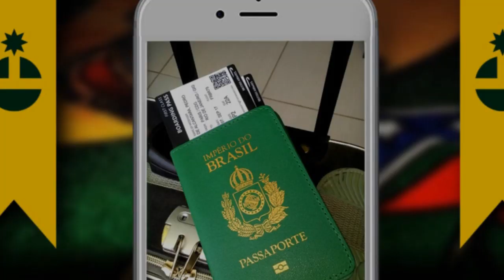TOP7 - REINADOS MAIS LONGOS DA HISTÓRIA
Em uma república, tudo pode mudar a cada 4 anos. Por isso, projetos a longo prazo são esquecidos e o país, não raramente, é tomado por políticos que só pensam nas próximas eleições... Porém, nem sempre foi assim...

♛ Quer comprar uma Bandeira Imperial? Conheça a Von Regium (loja online)

♛ Gosta do conteúdo, contribua com o canal com uma doação no apoia.se. Doando a partir de 1R$ você vai estar ajudando o nosso trabalho e ainda concorrerá a diversos prêmios?